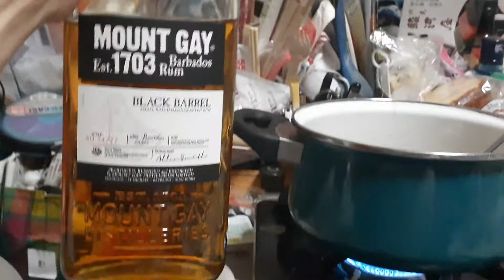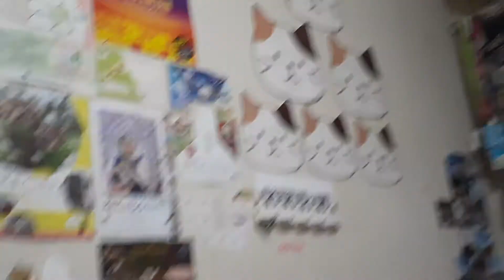煮えてなんぼのおでんに候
東山商店街 のオバタさんとこで買ったあごだしおでんにチョイ足し。久々にアシスタントも登場！(社長)